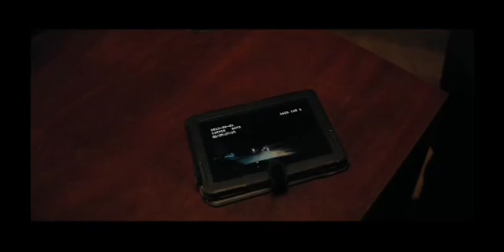River runs red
When cops gun down his only son in old blood, a judge renounces the legal system and switches his gavel for a gun, dishing out revenge, not justice.